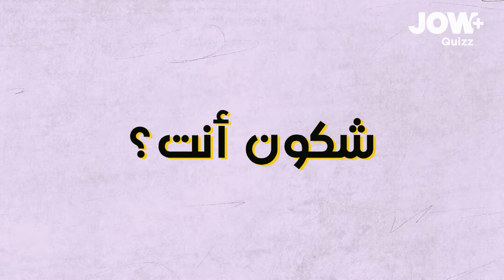دورصاف آية بشخصية "سهيلة" تهدرلنا على الدور ديالها في مسلسل الرهان و على كيفاش قدرت تدخل في الشخصية